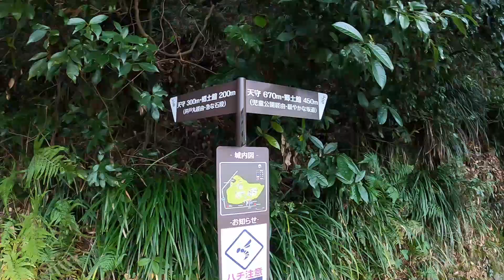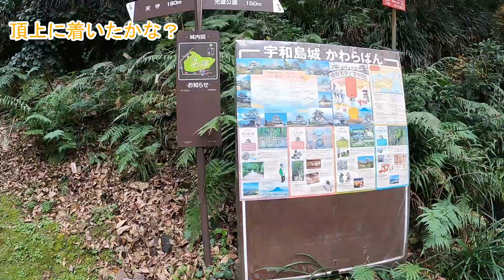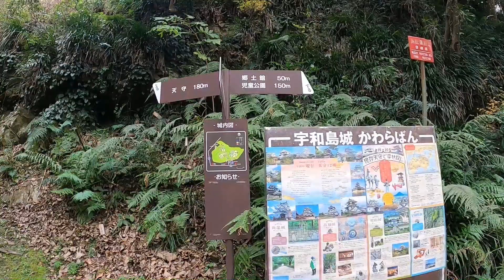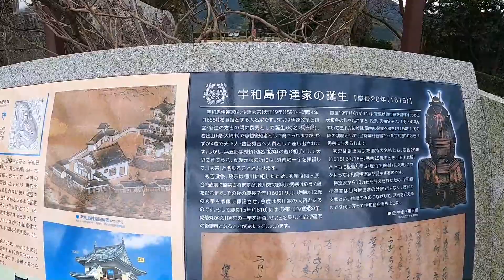【四国ひとり旅】かつて長曾我部氏の侵攻に耐えた宇和島城を1時間で観光【バースデーきっぷ】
ＪＲ四国の『四国バースデーきっぷ』を使用して 四国一周の旅をしました。
日本100名城に登録されている宇和島城を観光したのデス。

‹記憶›
宇和島城を観光
所要時間は1時間だった

宇和島城天守の見学料
大人200円
中学生以下無料